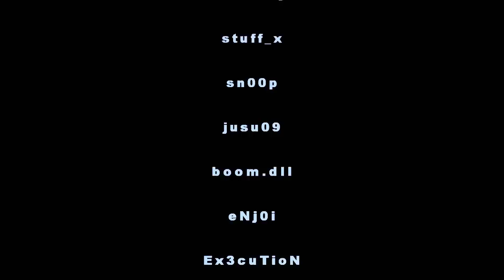Cobrex - Untamed (by IceVip)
Minimovie done by Ice Vip for me(Cobrex).
He had some problems with rendering but hell,i still like this.
Nothing special about it,just enjoy.